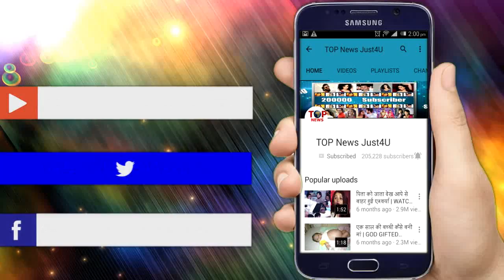SHOCKING! आखिर क्यों KALKI KOECHLIN ने मीडिया रिर्पोटर को कहाँ I AM SORRY